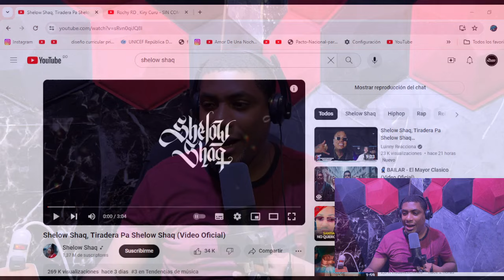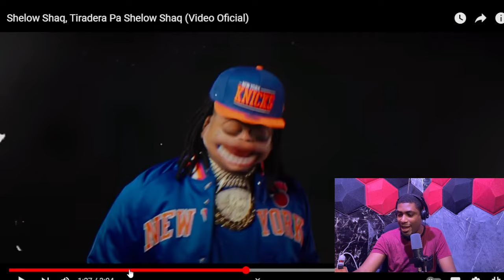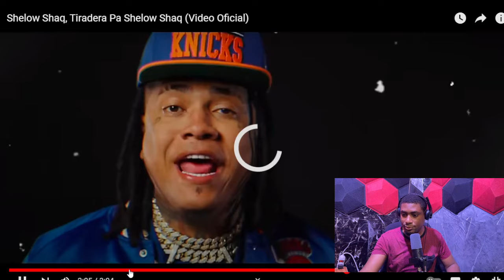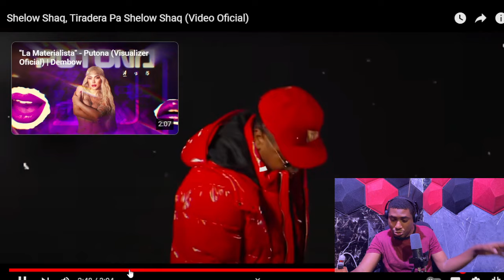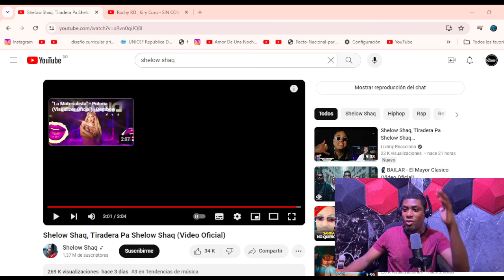Shelow Shaq, Tiradera Pa Shelow Shaq (JAIRO REACCION)